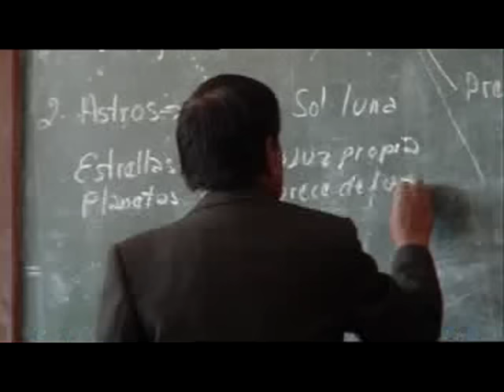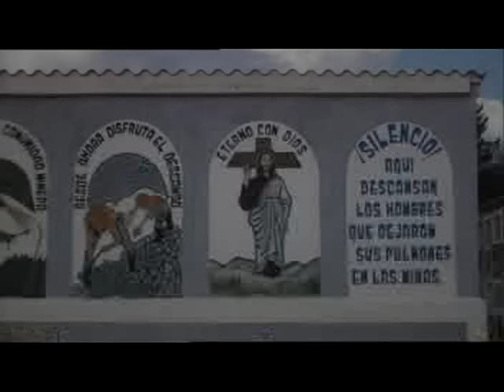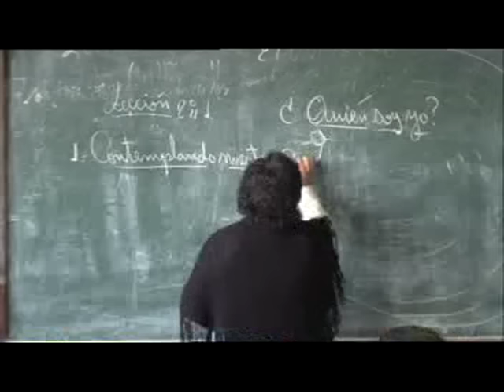EL MINERO DEL DIABLO - PELICULA BOLIVIANA COMPLETA